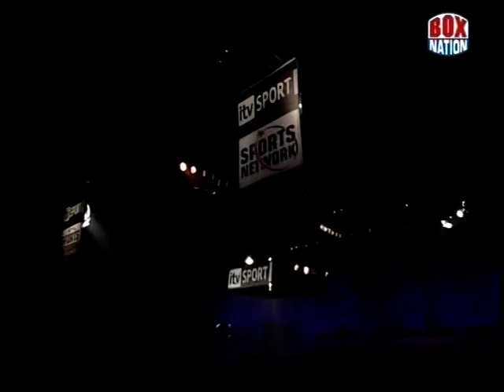Gavin Rees vs Souleymane M'baye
WBA World light welterweight title, International Arena, Cardiff, Wales - 21st July 2007